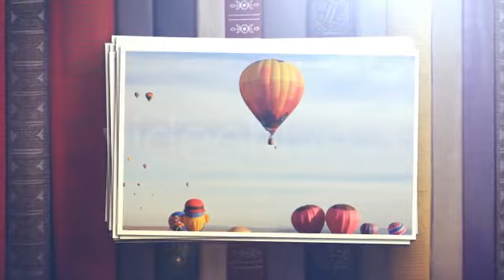Projeto After Effects Exclusivo 617 [Shine Video]